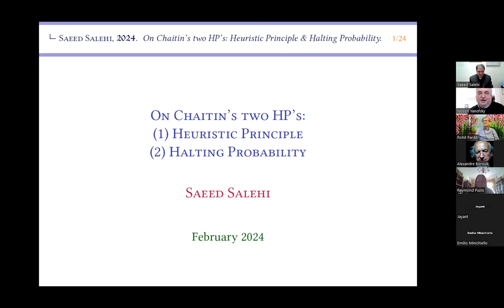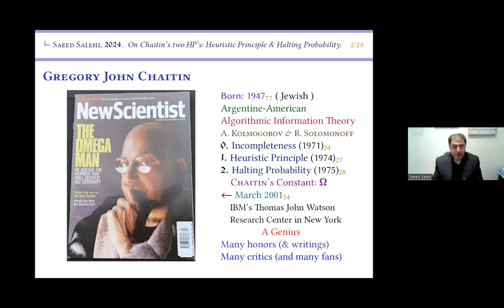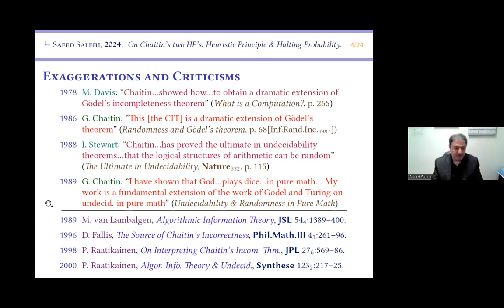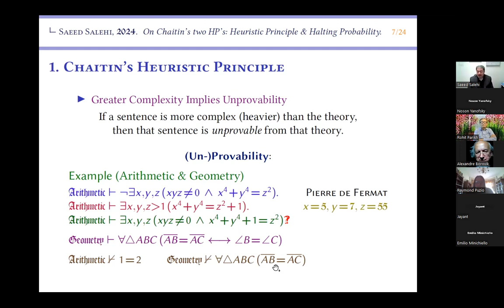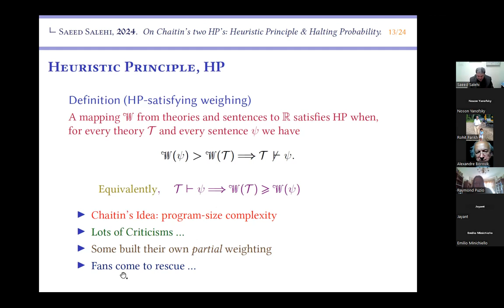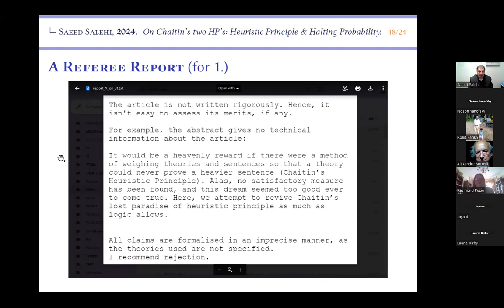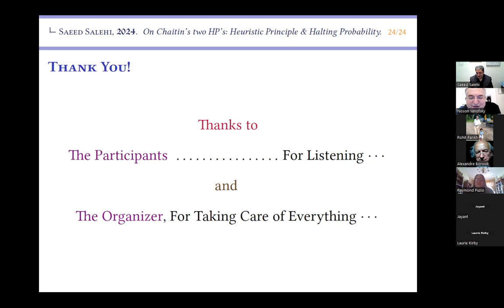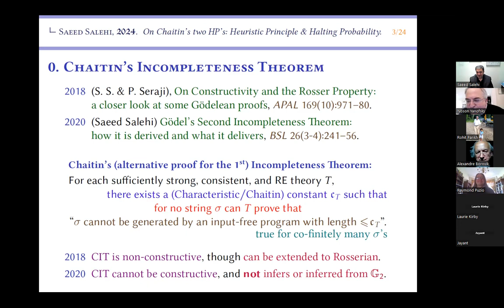Saeed Salehi --- On Chaitin's two HP's: (1) Heuristic Principle and (2) Halting Probability.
A talk given on February 7, 2024 on Zoom.

Abstract: Two important achievements of Chaitin will be investigated: the Omega number, which is claimed to be the halting probability of input-free programs, and the heuristic principle, which is claimed to hold for program-size complexity. Chaitin's heuristic principle says that the theories cannot prove the heavier sentences; the sentences and the theories were supposedly weighed by various computational complexities, which all turned out to be wrong or incomplete. In this talk, we will introduce a weighting that is not based on any computational complexity but on the provability power of the theories, for which Chaitin's heuristic principle holds true. Also, we will show that the Omega number is not equal to the halting probability of the input-free programs and will suggest some methods for calculating this probability, if any.